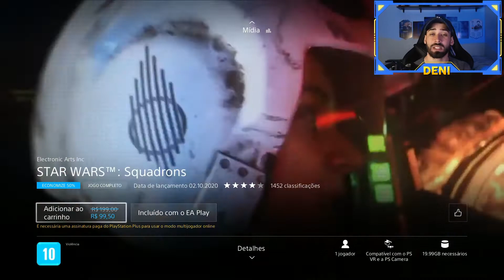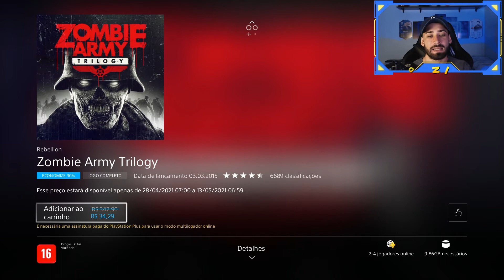NOVA PROMOÇÃO NO PS4 E PS5 !!! JOGOS BARATOS !! Gaames Deni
Neste vídeo falo sobre nova promoção no ps4 !!! No canal falo sobre jogos grátis, itens grátis no ps4, jogo em promoção no PS4 e jogos baratos no ps4 !!! Sempre posto as promoções no PS4, promoções da PS Plus e jogos grátis !!!